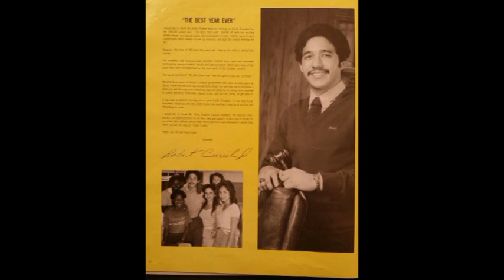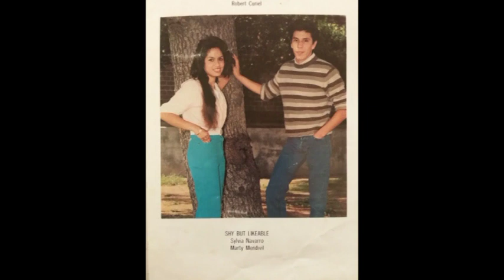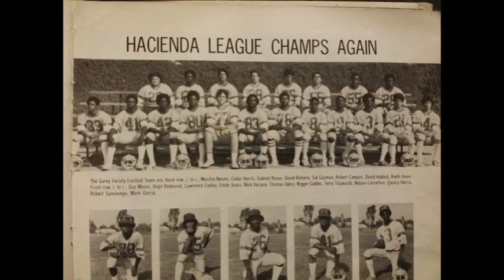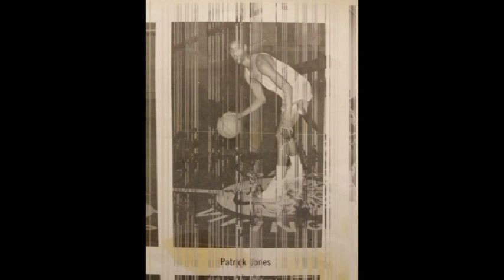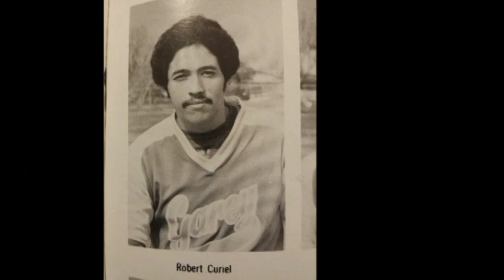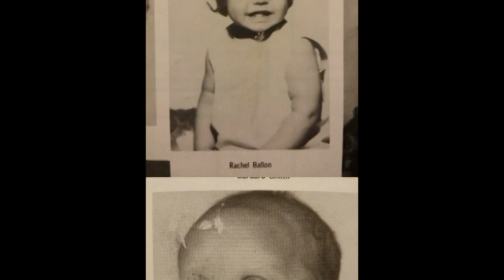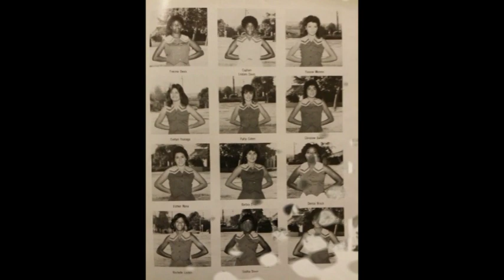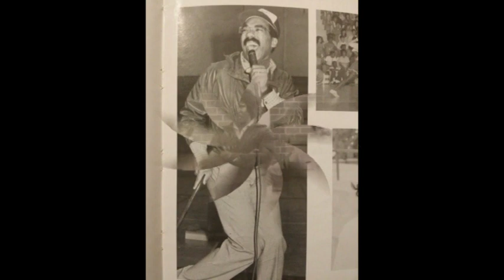Garey High School 30 Year Anniversary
Garey High School 30 Year Anniversary in Pomona Ca